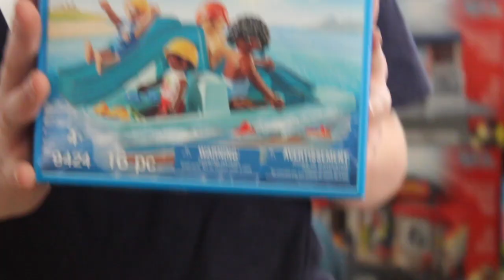Our Easter bunny Playmobil haul!!!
Woke Up Wild Playmobil haul and unboxing! The Easter bunny was social distancing this Easter and mailed us our goodies! Check it out with us!